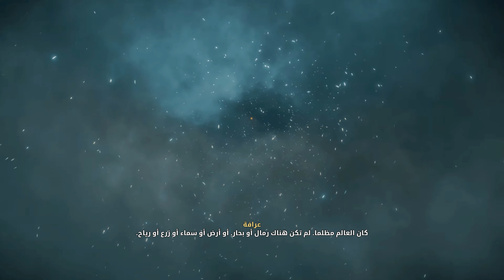Assassin's Creed Valhalla بالعربي - First Hour 4K60 Gameplay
نلتقي قدرنا غالباً في الطرق التي نلتجئ إليها هرباً منه فحل الحل هو تغيير القدر ام الأستسلام له، نحن علي موعد مع أصدار جديد من سلسلة الطويلة Assassin's Creed تحت عنوان Assassin's Creed Valhalla من نشر يوبي سوفت وتطوير يوبي سوفت مونتريال والتي تصدر في 10 نوفمبر من هذا العام لجميع المنصات حتي الجيل الجديد من أجهزة الترفية المنزلي، هذا المرة في عام 873 ميلادي حيث تدور أحداث اللعبة عن غزو الفايكنج لبريطانية لأقامة موطن جديد لهم لنغوص في أعماق مقاتلي الفايكنج وكيف سيتلاقي طريقهم مع الأساسينز والممالك القدماء، هل ترتقي اللعبة لتوقعات اللاعبين بتجربة جيدة ام انها قصة جديدة بنفس كل شئ من الأصدارات السابقة هذا ما سنعرفة من خلال السطور القادمة من خلال تجربتنا الكاملة للعبة التي أمتدت الي اكثر من 70 ساعة